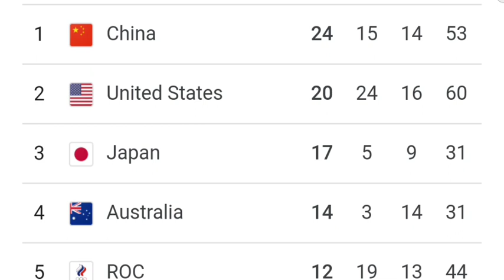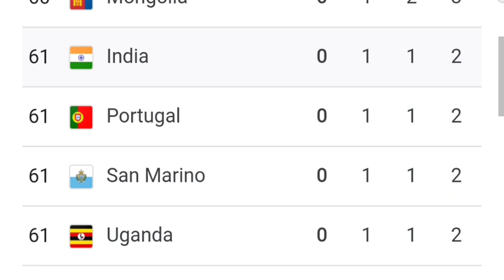Olympics 2021 medal table | tokyo Olympics 2021 medal tally | as of August 2nd